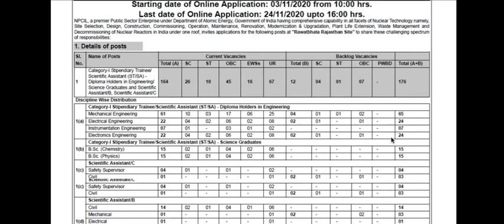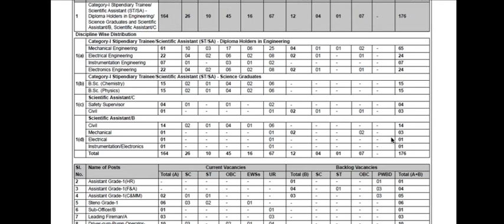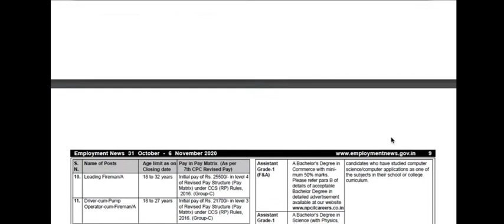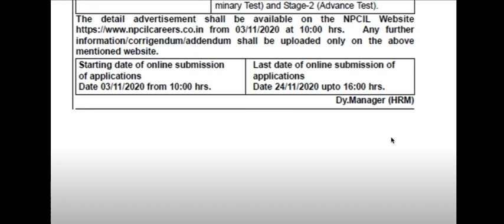NPCIL recruitment 2020 🔥 Diploma/Degree | Permanent Job | Official Notification – Latest Job update